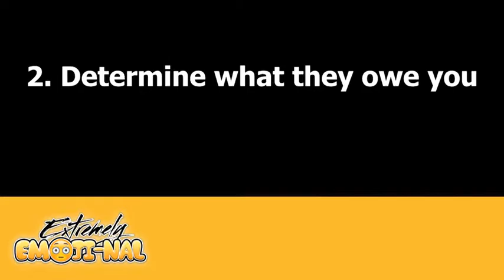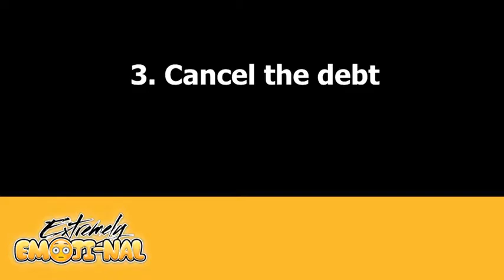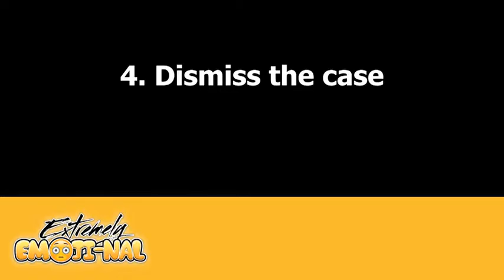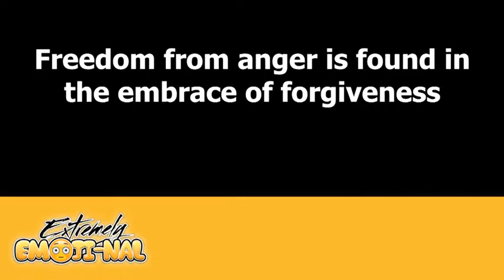Anger, Bitterness, Unforgiveness. Vive church sermon series- Extremely Emojional Week 3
Vive church sermons. Week three of the Extremely Emojional sermon series from Sunday April 10, 2016.